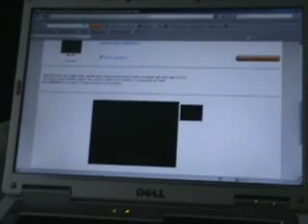HONDA CIVIC HOTWHEELS $35.99